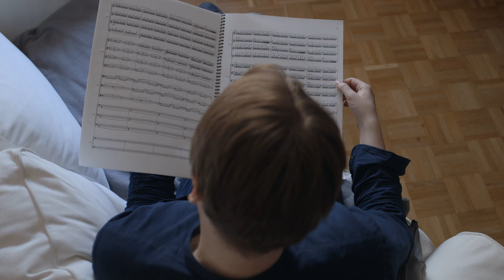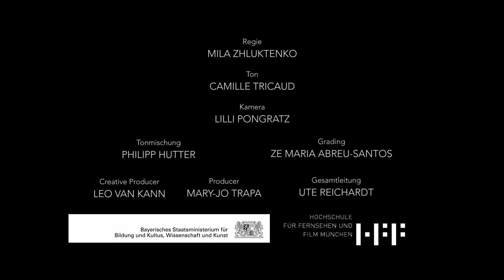Bayerischer Kunstförderpreis 2018 Musik Henrik Ajax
Der Freistaat verleiht in jedem Jahr bis zu 16 Kunstförderpreise zu je 6.000 Euro an Künstler unter 40 Jahren (bildende Künstler, Musiker, darstellende Künstler und Schriftsteller), die ihre Ausbildung abgeschlossen haben, über außergewöhnliche Begabung verfügen und hervorragende Leistungen vorweisen können. Für die Preisverleihung, die seit 2011 in der HFF München stattfindet, drehen wechselnde Teams aus HFF-Studierenden kurze Portraits der ausgezeichneten Künstlerinnen und Künstler.